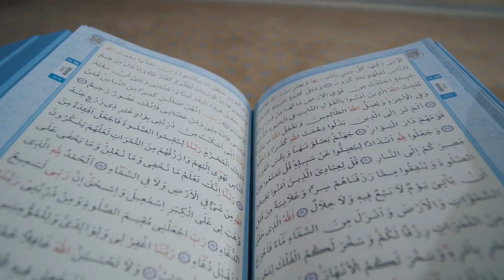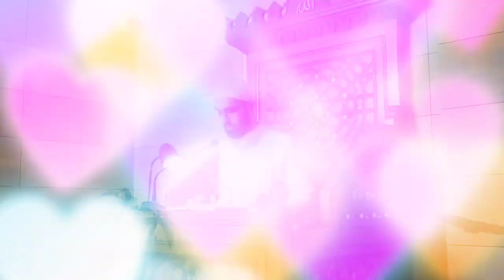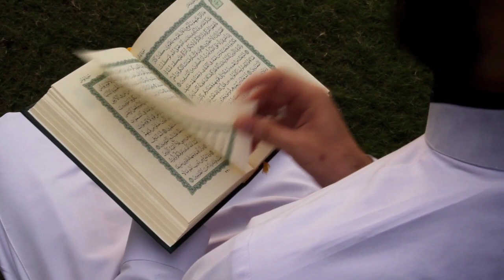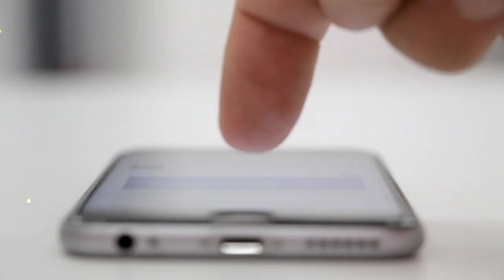हवाई जहाज खाना काबा के ऊपर से गुज़र रहा था उसका जो हश्र हुआ खुद देख लो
About Video :- pyare doston aaj ki is video mein ham aapko batane Wale Hain Ki khana E kaba ke upar se aaj tak koi bhi jahaj ya parinda abhi tak kyon nahin gujara hai aur agar gujarta bhi hai to unke sath Kya hota Hai aur jab Ek hawai jahaj Makka ke kaba Sharif ke upar se Gujar raha tha to uske sath kya vakya pesh aaya aaj ki is video mein ham aapko ISI ke bare mein tafsil se batane Wale Hain isliye is video ko aakhir Tak jarur Dekhen